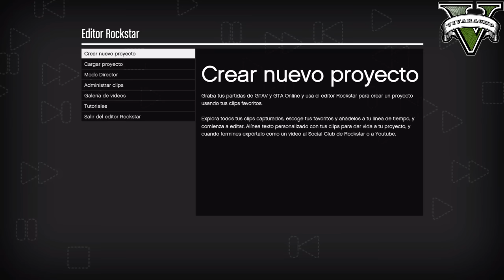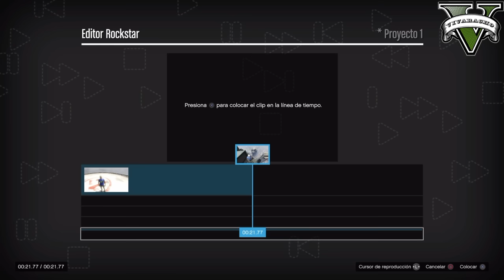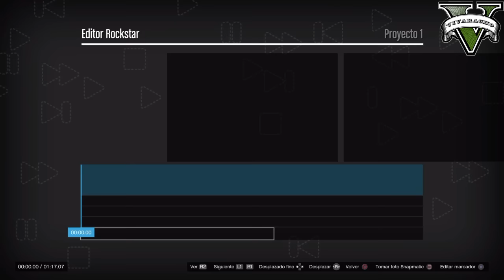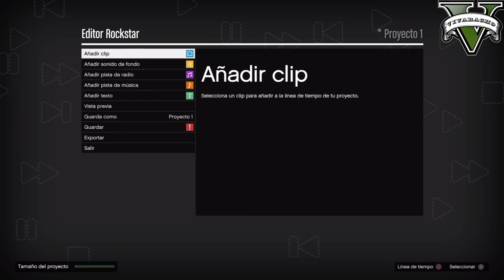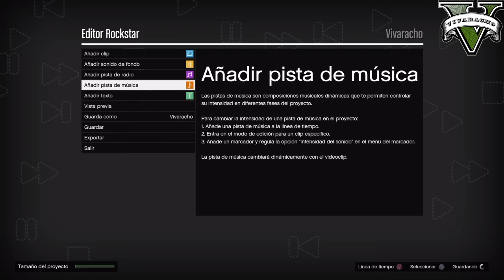Tutorial GTA V: Como crear una pelicula epica por Vivaracho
En este video tutorial de GTA V te mostramos como crear una pelicula epica con el editor de Rockstar. Dale al like si te gusto.

PSN ID:
Vivaracho81